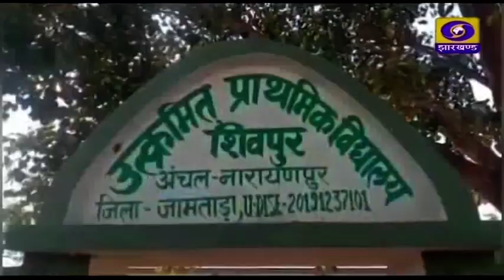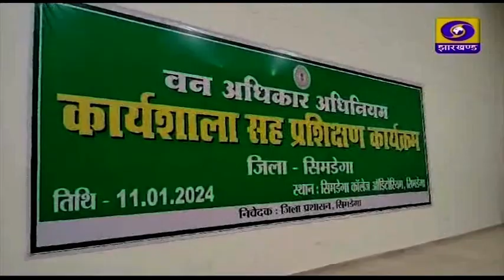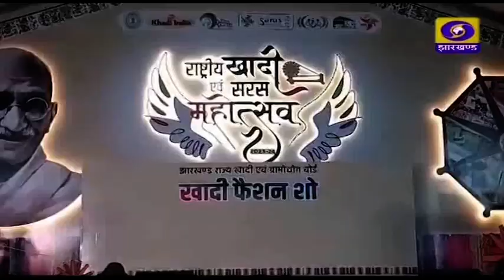संताली समाचार पत्रिका 14 01 2024 शाम 05 बजे